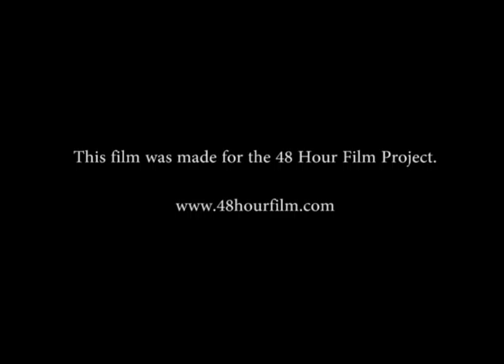The Murder at Babbling Brook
This is our 48 Hour Film for Louisville, KY 2011.  I didn't want to do a 48 hour film this year, but my brother and sister really wanted to and I felt bad because they couldn't do it without me since I have all of the gear and do the technical stuff.  So we compromised and did an out of town festival and got a hotel.  We produced everything in a two room hotel suite in Louisville.  I was grumpier than normal.  I didn't like the movie, but the final product is okay and looking back on it, I think I was mostly just angry because of our genre.  Oh well...it is what it is and I guess it ended up being one of our better projects after all was said and done.  I was a little harsh on the movie.  I can be a little harsh on everything.  Especially Tool.  Don't get me started on Tool.

Genre: Detective/Cop
Required Character: Eric Roddy, photographer
Required Prop: Passport
Required Line of Dialogue: "I'm still waiting for your answer."

Technical Credits:
Jason Shoulders - Producer, Director, Writer
Ryan Shoulders - Technical Lead, Editing, Sound, Puppeteer
Meghann Shoulders - Assistant Director, Puppeteer
Aaron Groves - Music

Character Credits:
Jason Shoulders - Himself, The Detective, Old Man Applebutter
Ryan Shoulders - Mr. Grumples, Bob
Meghann Shoulders - Sandy, Jimmy
Aaron Groves - Eric Roddy